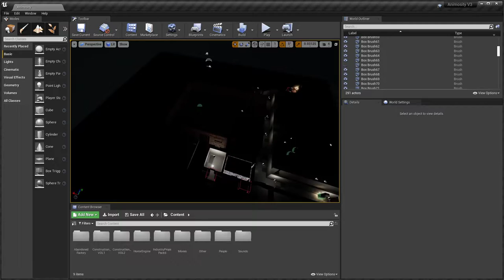Animosity Game Development Final Product (16+)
Horror game so be warned!

Video is a little laggy from time to time from OBS.

Final view of my game made in four days for a college project.